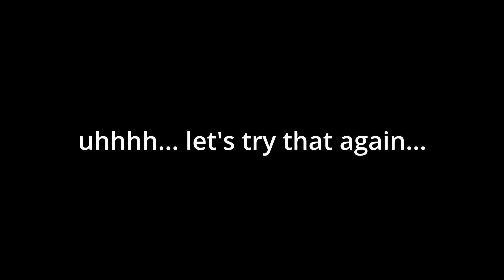Posting whole on main | Dead Space Remake | Chapter 12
What a ride it's been

Possum photos -
Tired Wake Up Sticker @AaronKite (Snoozing Possum Gif)